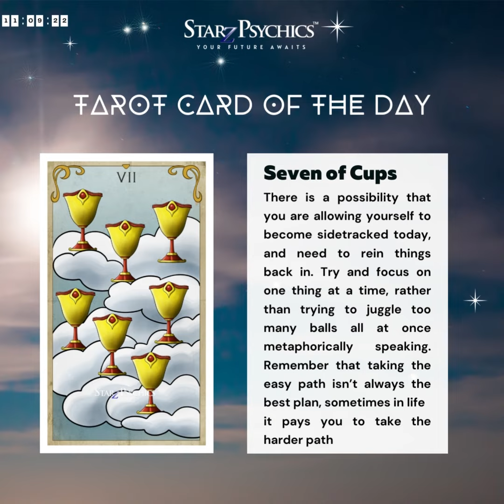𝟏𝟏.𝟎𝟗.𝟐𝟐 Tarot Card of the day: 𝐒𝐞𝐯𝐞𝐧 𝐨𝐟 𝐂𝐮𝐩𝐬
𝟏𝟏.𝟎𝟗.𝟐𝟐 Tarot Card of the day: 𝐒𝐞𝐯𝐞𝐧 𝐨𝐟 𝐂𝐮𝐩𝐬 ~ There is a possibility that you are allowing yourself to become sidetracked today, and need to rein things back in. Try and focus on one thing at a time, rather than trying to juggle too many balls all at once metaphorically speaking. Remember that taking the easy path isn’t always the best plan, sometimes in life it pays you to take the harder path.

10 Mins for just $10! ~ Start Psychic Chat for first-time customers, limited time only!